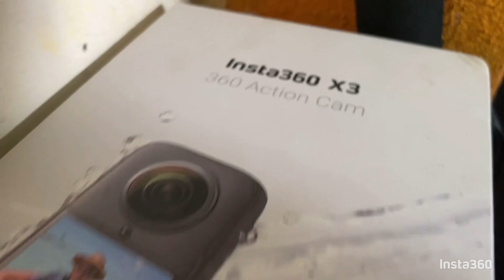Duke Motovlogging with the New Insta 360 x3